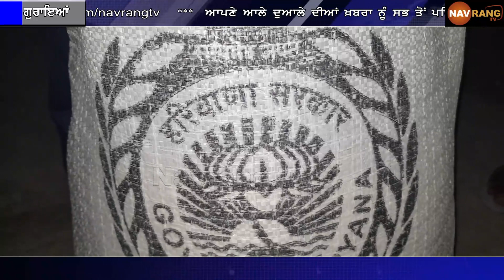ਗੁਰਾਇਆਂ ਦੇ ਇਸ ਪਿੰਡ ‘ਚ ਬਦਬੂਦਾਰ ਤੇ ਕਾਲੀ ਕਣਕ ਵੰਡਣ ਨੂੰ ਲੈ ਕੇ ਹੋਇਆ ਹੰਗਾਮਾ